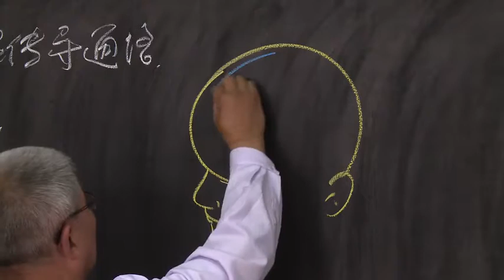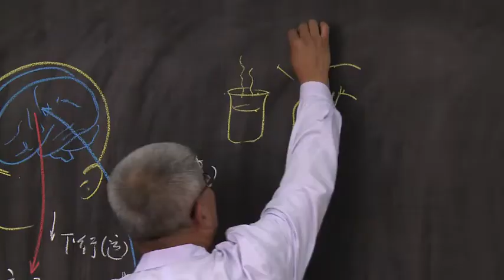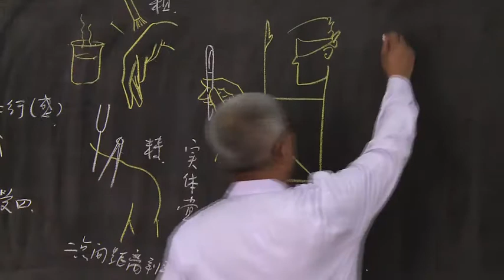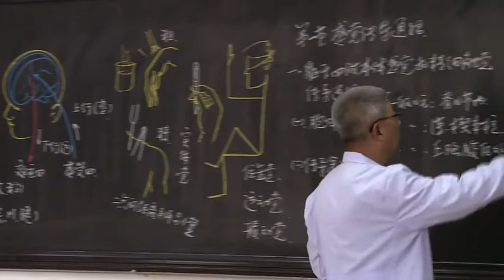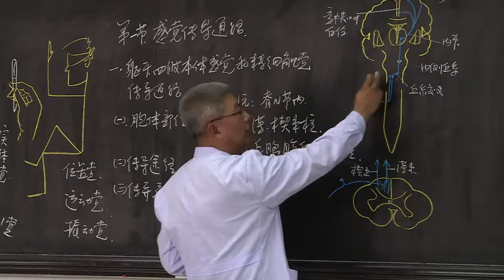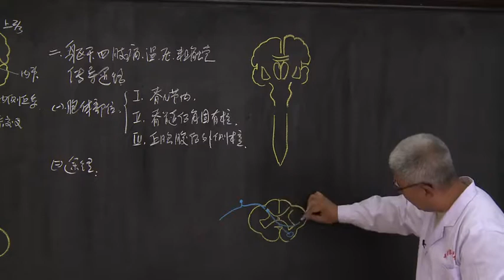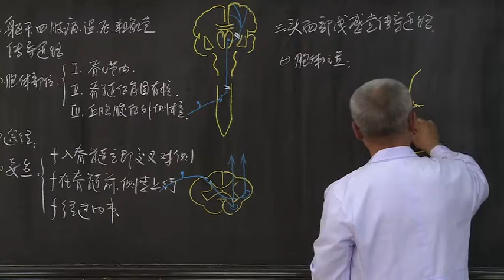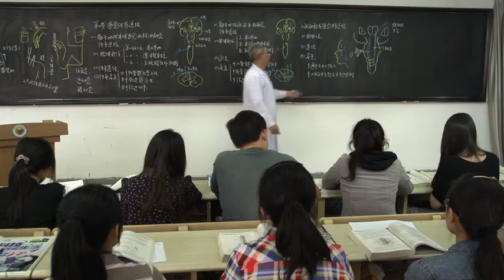11 2 感觉传导通路 中国医科大学 系统解剖学